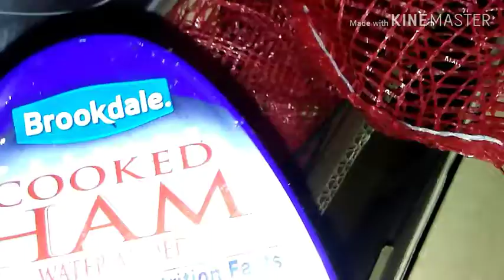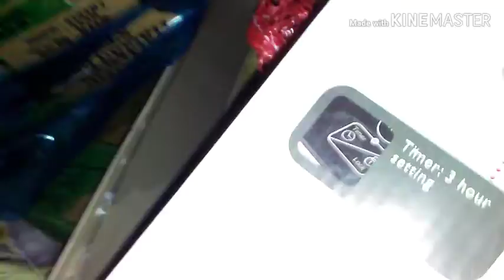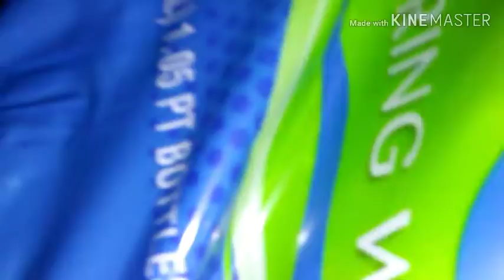Aldi Dumpster Dive! Small Score!